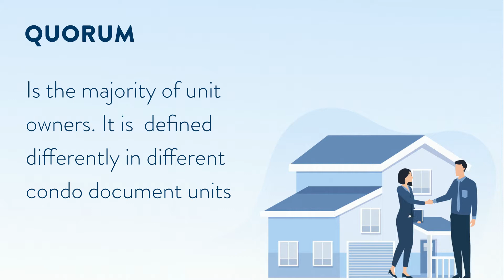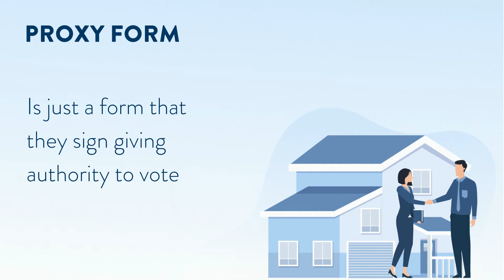What is Quorum and Why is it Required?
Quorums can vary per association but one thing is common - it is essential when making an important decision. Learn more about quorum today.